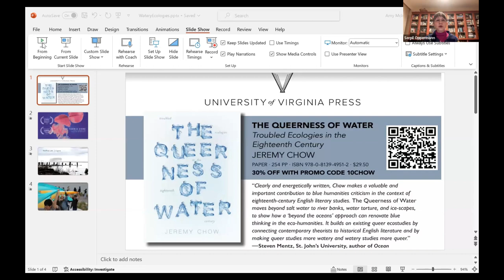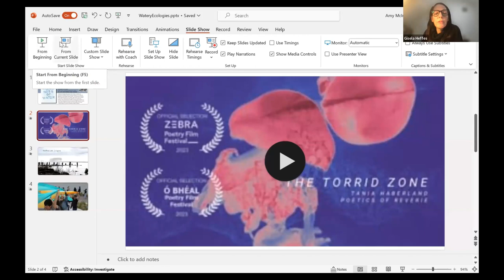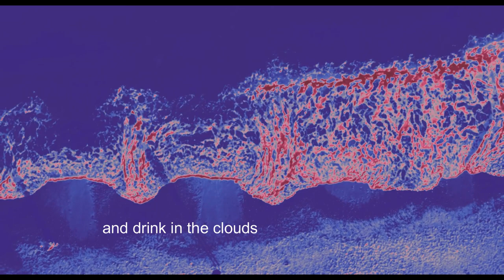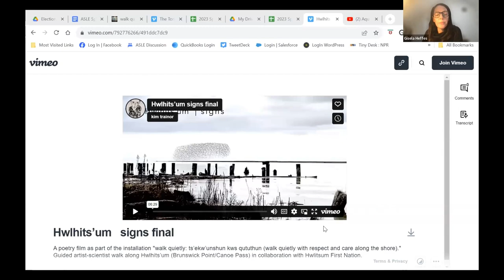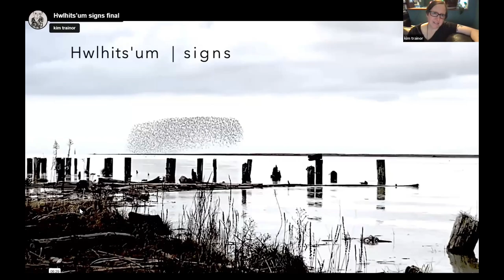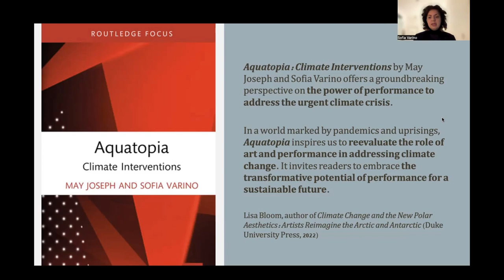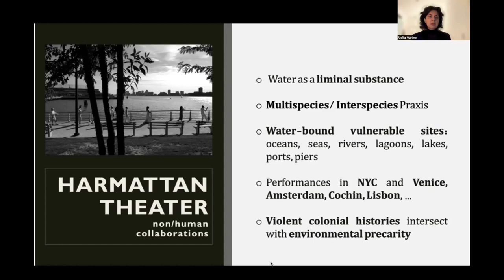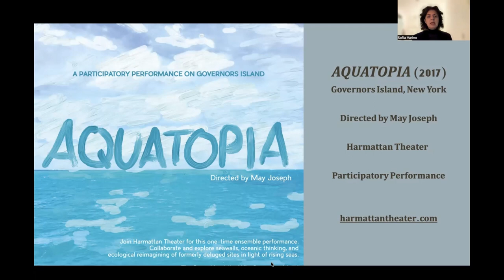ASLE Spotlight: Watery Ecologies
Recorded December 1, 2023. Featuring Jeremy Chow, Tania Haberland, Kim Trainor, and Sofia Varino. Co-hosted by Gisela Heffes and Serpil Oppermann.